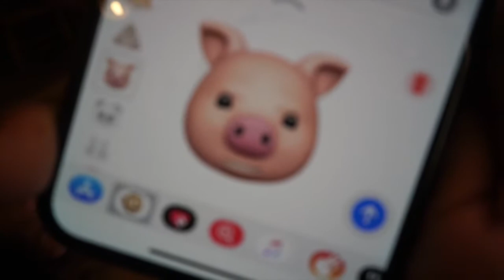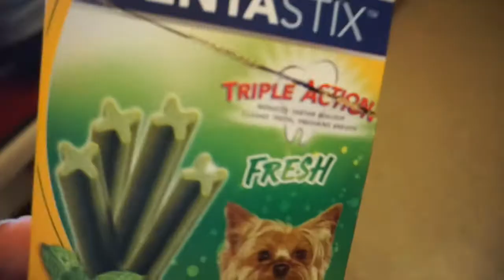My O’odham Life | Car Vlogs Begin🌵